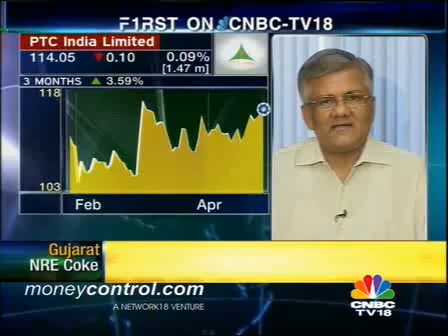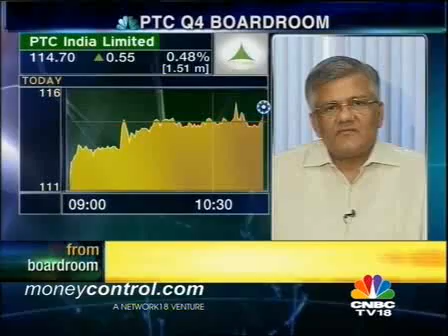Expect margins to improve in FY11: PTC India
In an interview with CNBC-TV18, TN Thakur, CMD, PTC, speaks about the results and his outlook for the company.